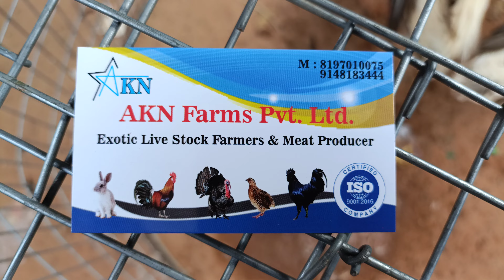KADAKNATH CHICKEN GIDRAJA CHICKEN DUCKS EXOTIC BIRDS KRUSHI MELA 2023